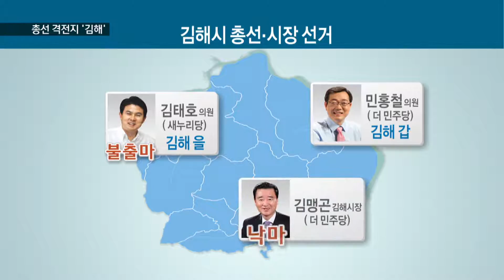[KNN 뉴스] 김해선거 PK 총선 바로미터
{앵커:
새누리당 텃밭인 부산경남지역
총선에서 최대 격전지는 김해 지역이
될 것이라는 분석이 지배적입니다.

총선이 김해시장 선거와 맞물려 있어
야권 바람의 향배에 따라
부산 경남 총선판 전체가
영향을 받을 수 있다는 분석입니다.

{리포트}
4년전 총선에서
{CG:}
"김해지역은 경남 유일의 야당의원이 당선된 곳입니다.

여기에 현역인 새누리당 김태호 의원이 불출마를 선언했고,

야당인 김맹곤시장은 선거법 위반으로 낙마했습니다."

이번 총선에서 국회의원 두명과
시장까지 뽑아야 하는 김해시민들의 정서가 어떻게 변했는가가
관건입니다.

{수퍼:여당후보들 당내 경선에 올인}
예비후보들이 넘치는 여당은
총선 후보와 시장 후보들로
나뉘면서 저마다 당내 경선에 집중하는 모습입니다.

{인터뷰:}
{수퍼:김정권 새누리당 김해시장 출마예정자}

{수퍼:야당, 김해갑 민홍철 의원 선택이 변수}
인물난을 보이는 야당은 현역인 민홍철 의원의 선택이 변수입니다.

총선 출마가 유력하지만 시장선거
출마도 열어놓고 있습니다.
{전화:}
{수퍼:민홍철 더민주당 국회의원(김해갑)"총선쪽으로 생각하고 있습니다. 당에서 명령을 내리면 당연히 당명에 따라야지요."}

{수퍼:김해갑 노건호* 김해을 김경수 투톱 시나리오}
민의원이 시장 선거로 가닥을 잡으면
고 노무현 전 대통령의 아들인 노건호씨와 마지막 비서관인 김경수 더불어민주당 경남도당위원장의 총선 후보 투톱 시나리오가 그려집니다.

소위 노풍이 부는 상황으로 전개되는 것입니다.

{StandUp}
{수퍼:진재운}
"여기서 김해지역만이 가진 변수는
김해에만 머물지 않을 수있습니다.

인접한 양산과 창원 그리고 낙동강벨트를 따라 부산으로 이어질 수 있다는 것입니다."

{인터뷰:}
{수퍼:김경수 더불어 민주당 경남도당 위원장}

{수퍼:야권/안철수 신당 변수}
하지만 안철수 신당 변수는
야당으로서는 넘어야 할 현실적인
시나리오가 됐습니다.

전직 시장의 낙마도 시민정서와
충돌할 수 있습니다.

적게는 수백표 차이로 당락을 갈랐던김해표심에 관심이 높아지는 가운데,

{수퍼:영상취재:김태용,전재현}
여야를 불문하고 3대0 승부도
 점쳐지면서 부산 경남 총선구도에
바로미터가 될 것으로 보입니다.